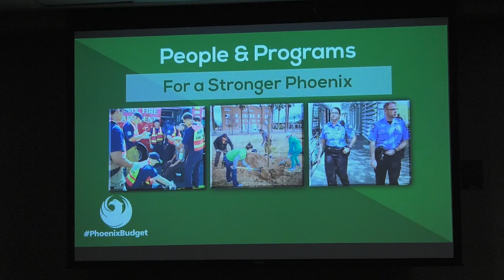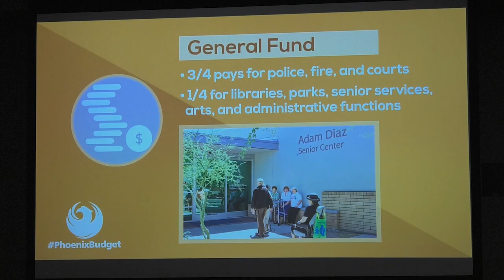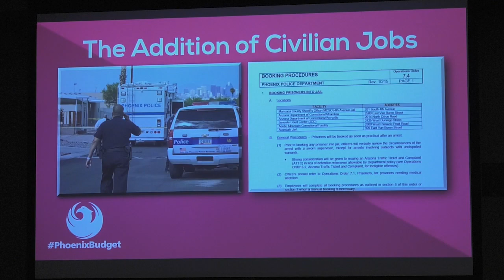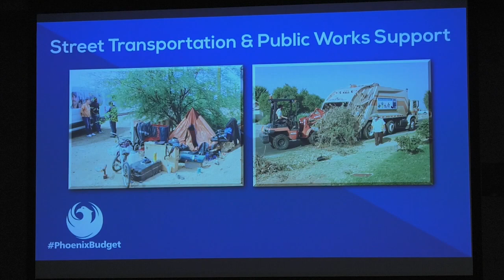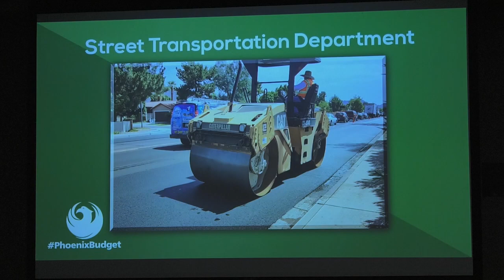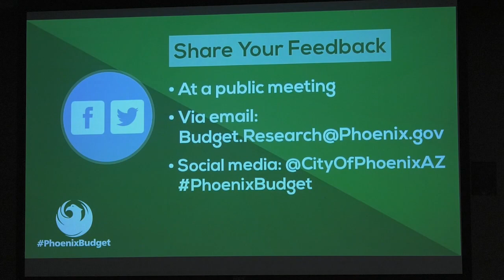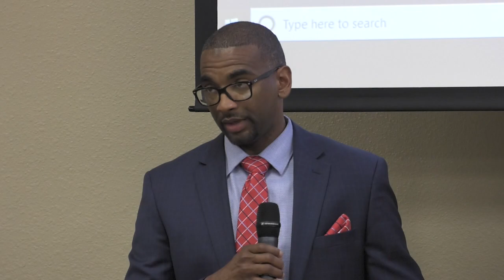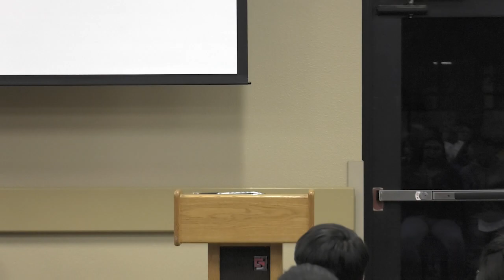Community Budget Hearing Metro Tech High School | April 16, 2019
City of Phoenix Community Budget Hearing at Metro Tech High School April 16, 2019. Questions or comments about the budget? You can also find budget information on social media by using the hashtag